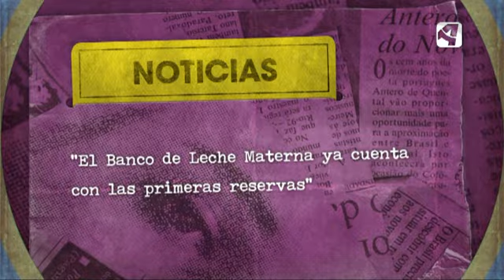OTV T4 P22 NOT BANCO DE LECHE MATERNA